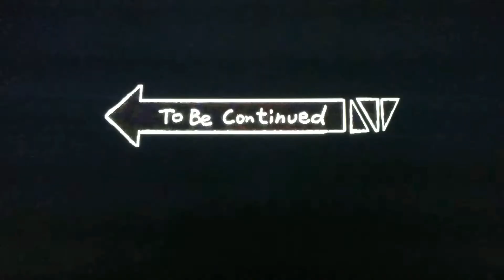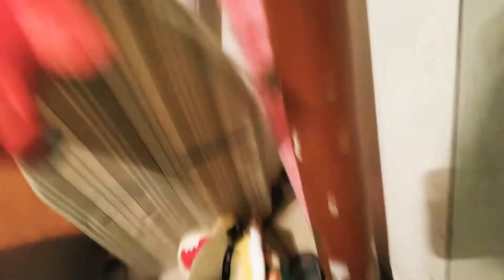Yoshi parodies Bowser Revenge part 2 😈 🌍 😀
I hope you guys enjoyed the video it will be continued soon